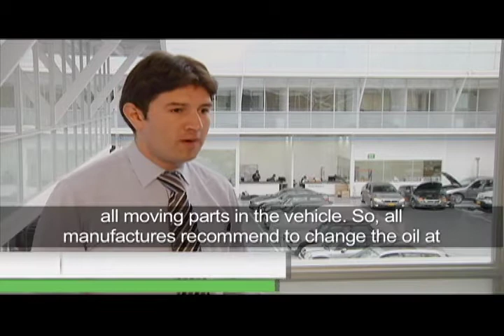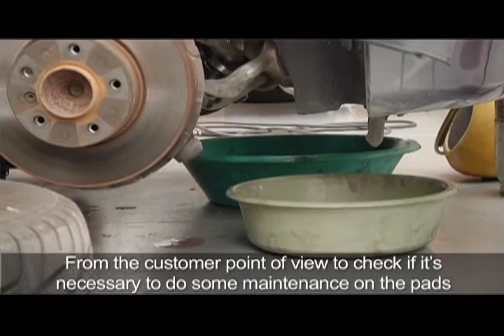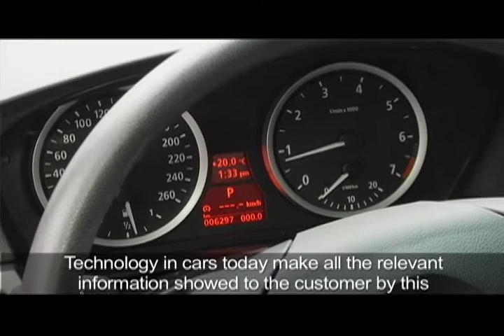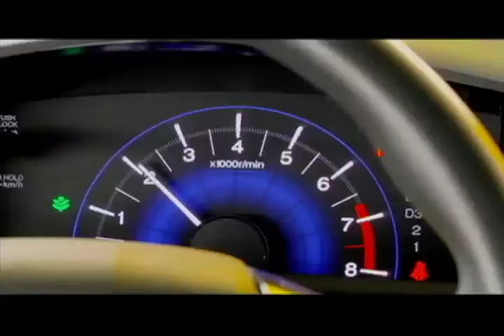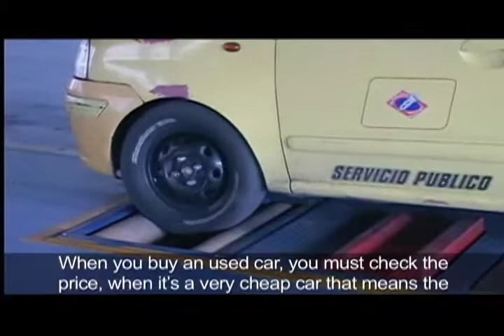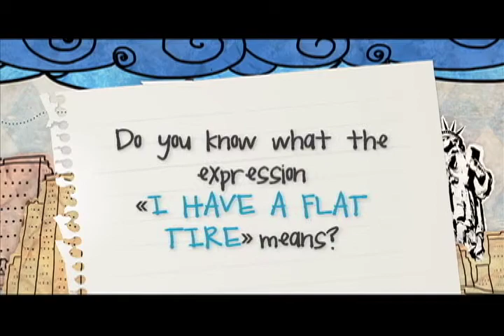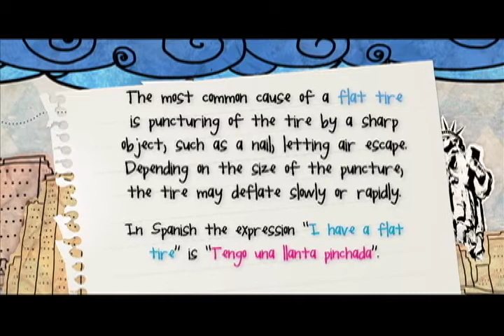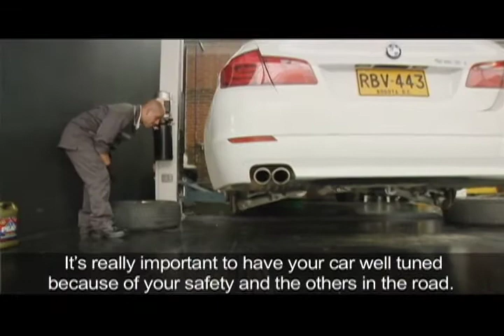Magazín Bilingüísmo Cap 08 Segunda Temporada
Inglés aplicado a la industria automotríz